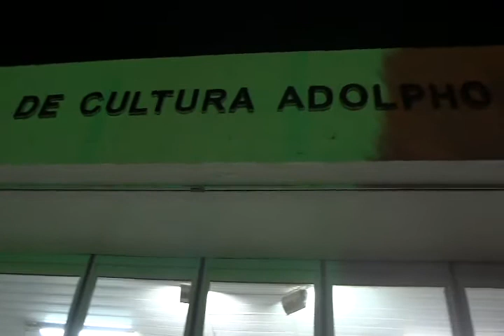III FESTIVAL DE CINEMA EUCLIDES DA CUNHA 2013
Evento realizado na Casa de Cultura Adolpho Bloch, Teresópolis, nos dias 11,12,13 e 14 de setembro de 2013.
Coordenação e supervisão: Campista Cabral
Organização: Amanda Chaves, Ana Carolina Almeida, Andrezza Seiblitz, Brenda Soares, Camila Pacheco, Carla Furtado, Douglas Papera, Emyline, Elaine Lima, Estefany Cristina, Isabelle Kloh, Joice Oliveira, Tatiana Costa, Tracy Petkovic e Vitória Soares.
Apresentações: Space Cake (música), Scarface (dança), Marco Simas (palestra).